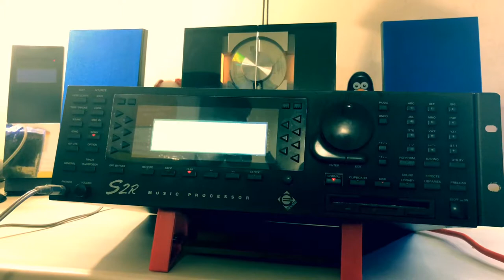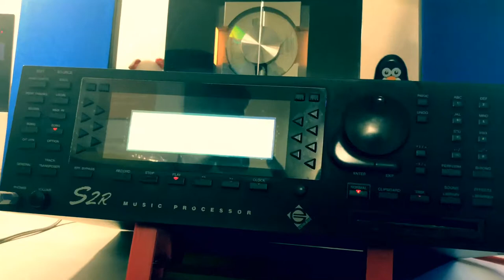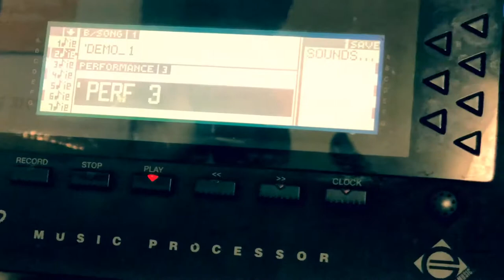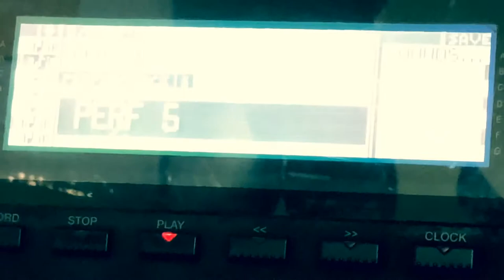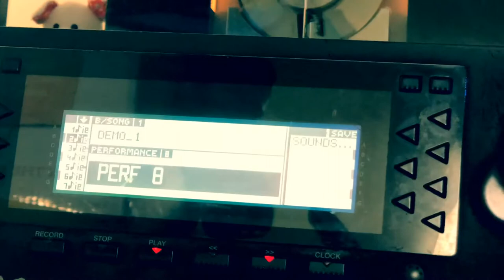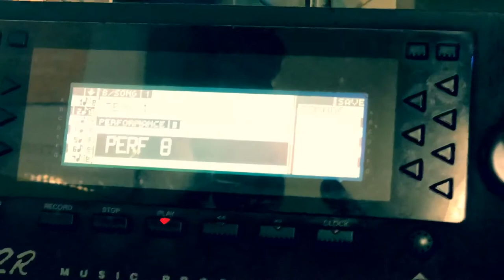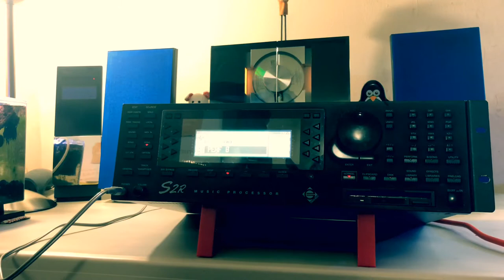Generalmusic S2r Demos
S2r General Music  Demo Sounds